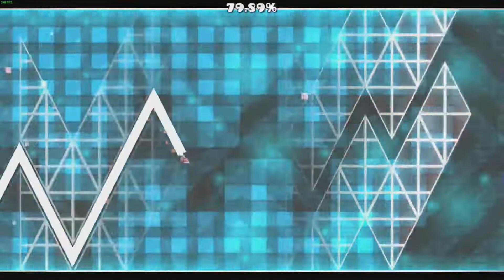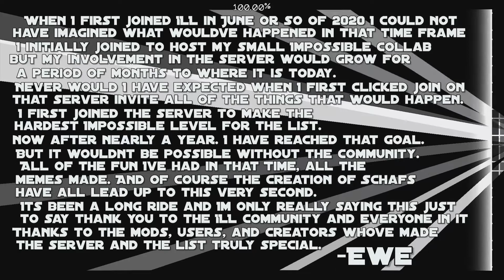Geometry Dash 2.11 // Top 10 Impossible Levels